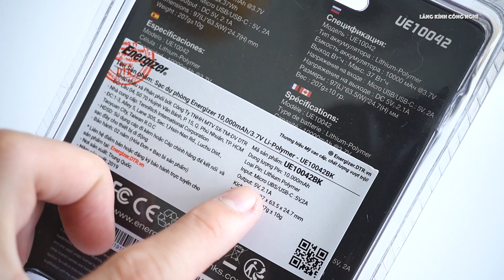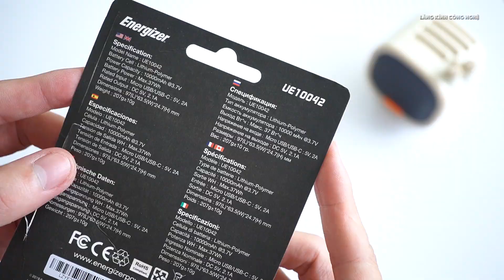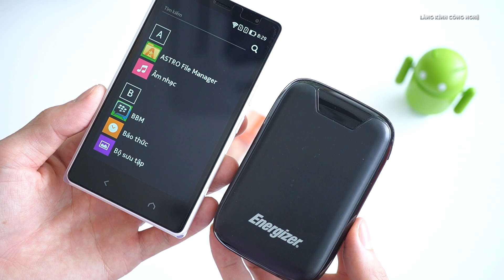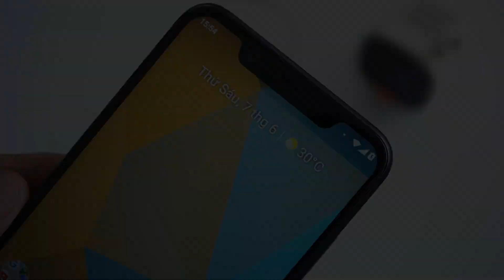Mở hộp và tặng pin sạc dự phòng Energizer 10.000 mAh - UE10042 | GIVEAWAY #4 |LKCN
Kết quả bốc thăm tặng pin dự phòng Energizer 10.000 mAh 😍
* Danh sách anh em trúng giải quà tặng pin dự phòng Energizer 10.000 mAh - UE10042.
1/ Sunny Love (Tham gia trên YouTube)
2/ Thanh Harry (Tham gia trên YouTube)
3/ Nguyễn Cao Thọ (Tham gia trên Facebook)

Anh em có tên trong danh sách vui lòng liên hệ qua địa chỉ mail: để nhận giải nhé (Mail nhớ ghi tiêu đề trúng giải game tặng pin dự phòng Energizer 10.000 mAh) để mình dễ theo dõi.

Trong vòng 7 ngày kể từ ngày thông báo kết quả, nếu anh em không gởi thông tin hợp lệ, giải thưởng sẽ được lưu cho các game tiếp theo.

Cảm ơn anh em đã tham gia và nếu chưa may mắn cũng đừng buồn nhé, sẽ còn nhiều game tặng quà hấp dẫn sắp diễn ra.

* Link giảm giá pin dự phòng Energizer 10000mAh - UE10042 anh em xem bên dưới:

GIVEAWAY #4 | Mở hộp và tặng pin sạc dự phòng Energizer 10.000 mAh - UE10042 | LKCN

* Cách thức tham gia nhận quà (3 pin dự phòng Energizer 10.000 mAh - UE10042) rất dễ đó là:

- Anh em chia sẻ video này công khai lên Facebook (khi công bố người trúng giải mình sẽ nhờ gởi FB để kiểm tra), đúng ra mình cũng không yêu cầu share như các game trước, tuy nhiên anh em nên share ủng hộ mình nè và để nhiều bạn quan tâm có thể xem, cũng như sắp tới mình tìm được nhiều quà tài trợ hơn để tặng anh em.

- Và anh em nhớ để lại bình luận dưới video mở hộp này hoặc trên Facebook cảm nhận của anh em về pin dự phòng mình trên tay hoặc loại pin sạc dự phòng anh em đang sử dụng đều được..., Thứ 6 tuần sau (ngày 14/06) mình sẽ lọc ra các bình luận để quay số ngẫu nhiên và chọn ra 3 bạn may mắn nhất nhận quà.